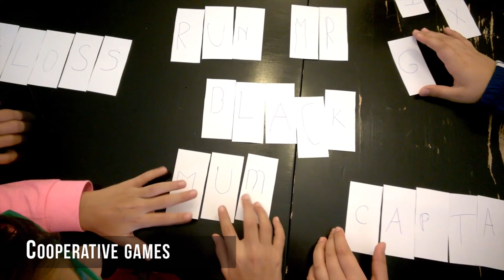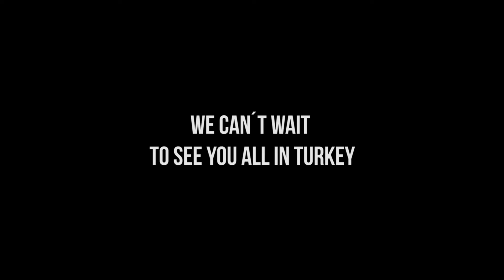Short-term event of exchange of pupils in Romania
Let Us Speak project, Erasmus+
Voronet,October 2016